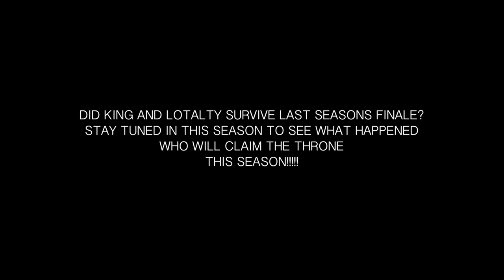KING & LOYALTY SEASON 2 QUICK CLIP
WE KNOW YALL BEEN WAITING. AND WERE WORKING HARD TO GET THIS PRODUCT TO THE MASSES. BUT THIS FALL STAY LOCKED IN...SEASON 2 OF "HERES 2 THE THRONE"WILL RETURN ONCE AGAIN BETTER AND THAN EVER. SEE WHO LIVED OR WHO DIED FROM THAT EPIC SCENE IN THE SEASON FINALE... KING OR LOYALTY. ALOT OF SUPRISES THIS SEASON...SEE WHO WILL CLAIM THE THRONE THIS SEASON